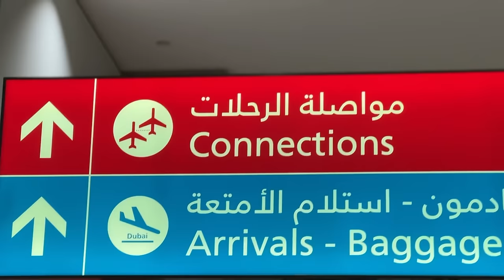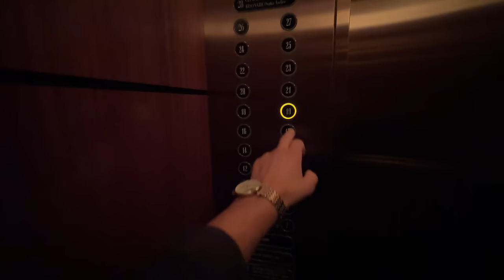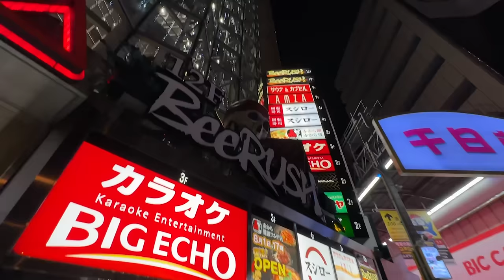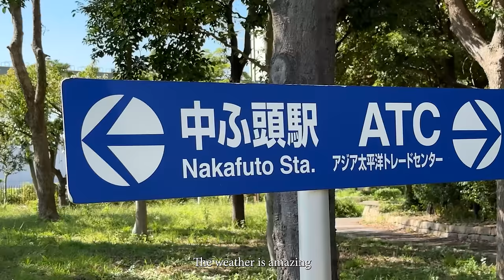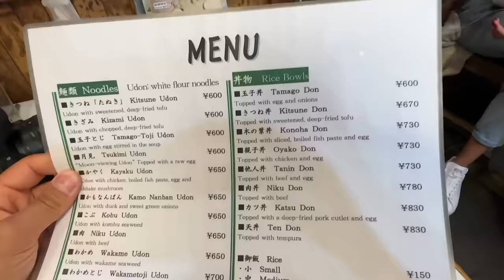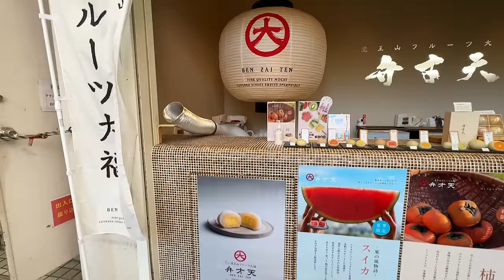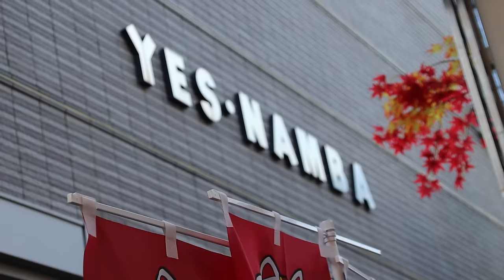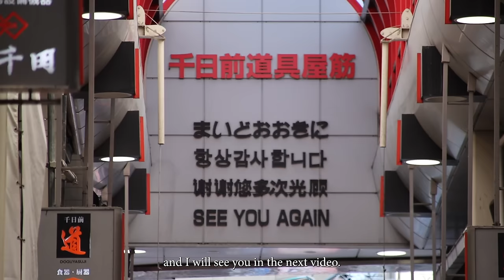BACK to EMIRATES CABIN CREW? - 24h OSAKA LAYOVER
Welcome back everyone!!! ..yes, I know..this layover with the Emirates Crew was awesome !!! 😁😁 even was not exactly what you expected when first seeing the video! 🤐

It has been a super fun 24h with them! And actually super glad to have stayed in Osaka as I got to keep contact with some of them! It is always very heartwarming when I meet wonderful people around the world!! And soooo much more is about to come for this trip in Japan. ♾️
The fact of not having gone back with the crew to Dubai, kind of threw me off a little bit. but I am super grateful to have experienced that. It has been a very strong realization that I actually left that life for good. With no turns back...even though I could still apply to get back 😂 Shall I ??.. hahah kidding guys!

Thank you for your immense support!! Which is what gives me so much inspiration in some less-inspired moments 🙏🏼
Glad to have you here with me watching the videos until the end, for this wonderful life path!!

Love & Peace ☮️
- Stefano.